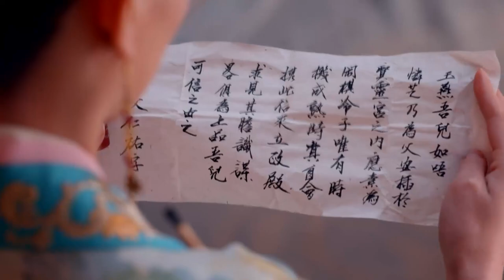皇后受心機女挑撥，竟給武媚娘下墮胎藥，媚娘一眼識破兇手暴怒質問！【武媚娘傳奇 The Empress of China 】